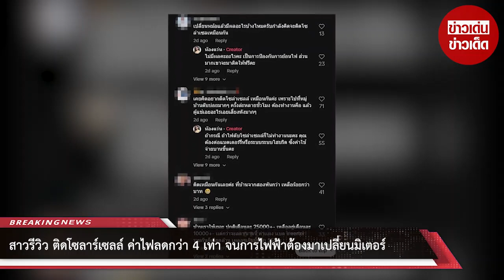สาวรีวิวติดโซลาร์เซลล์ ค่าไฟลดกว่า 4 เท่า จาก 5,000 เหลือ 900 บาท จนการไฟฟ้าต้องมาเปลี่ยนมิเตอร์ใหม่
00:00 - Intro
00:10 - News
01:00 - Minute